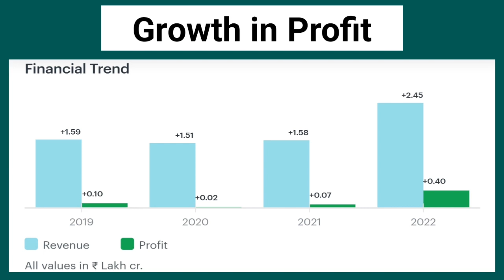1:10 stock split and 50 rs dividend | company Announced stock split | upcoming stock split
1:10 stock split and 50 rs dividend | company Announced stock split | upcoming stock split Tata Steel